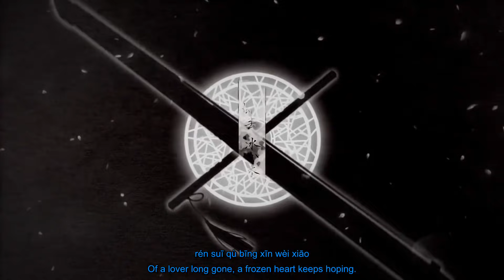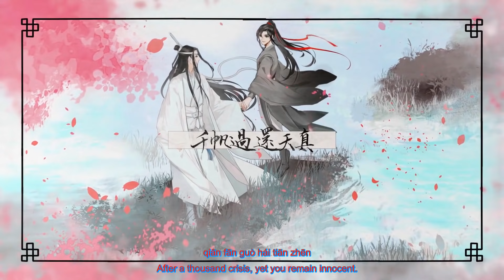MDZS WangXian (English Sub)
The English Sub of the WangXian song from the MDZS audio drama! This includes not only English but pinyin so you, too, can sing along!

Please support the artists and purchase the audio drama, guys!!

Note: Please do not ask me to upload more audio drama episodes to Youtube. You know where to find them. ;)

Lyrics:

Fluttering blossoms caressed jade, a dreamy memory of a young man
GuSu once again bathes in youthful glow
Hidden behind the clouds are distant mountain peaks
Relentlessly pining for the truth
Of a lover long gone, a frozen heart keeps hoping.
Rain passed, the loquat flourished
With the bamboo pole I playfully disturbed the water; who should I tease?
Now I look back on these bittersweet memories with a smile.
So this first love was all for you
How can I deny this burning desire?
For you, I play a song of joy and regret
After a thousand crisis, yet you remain innocent.
You speak your mind, without fear of rage
Resentment always follow behind you
Floating down a distant misty river on a small boat
Lights from YunPing burned in place of the Sun
Eyes widened, but it was not that night.
Three thousand rules in this mundane world
Cannot compare to half a jar of Emperor’s Smile; who’d be drunk?
Strings of WangJi are still, yet this stirring emotion is hard to understand.
So this reunion only needed one instant
No need to mind my fame as I did in the past
With you, I’d spend my life speaking to you over warm wine
Ten years of wishing, no longer feels lonely.
For you, I hum a song of joy and regret